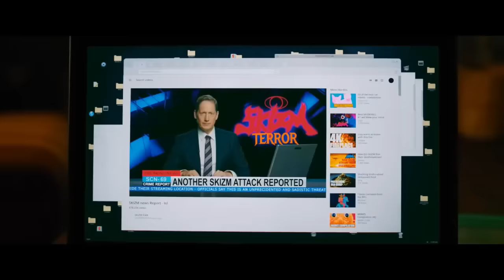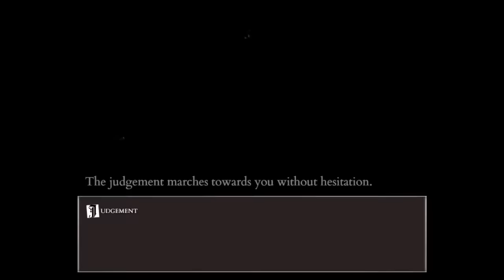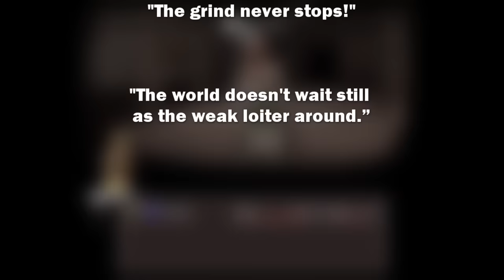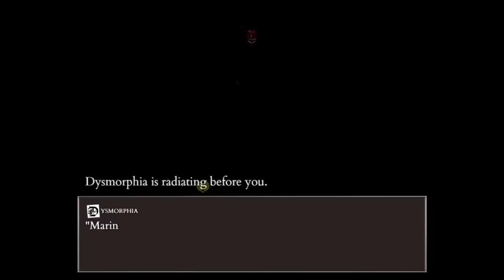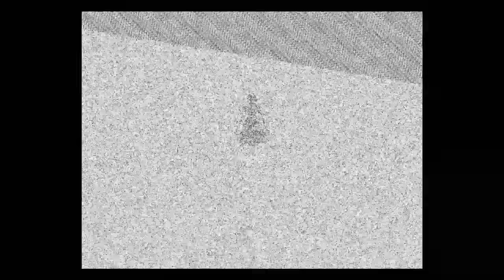Moonscorching in Fear & Hunger Termina: Becoming Your Worst "You"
Happy holidays everyone! This is a video that's been in production for a while but I figured it would be nice to conclude 2023 on a longer note. I have had an absolutely wonderful year of content creation and have SO MANY MORE videos in store for the upcoming year!

Gameplay Credits:
No Commentary:
- Fear & Hunger 2: Termina - All 12 Moonscorched character locations
- Fear and Hunger 2: Termina - All tower transformations
- Daan Transforms Into Pocketcat

Platty Gems:
Karin Helps Levi Confront His Past (Mod, VERY well-constructed!)